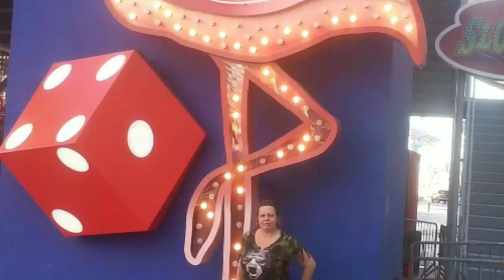Anniversary picture collage video #2 of 10 yrs with the moonshine bandits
Picture collage of our 10 yrs with moonshine bandits